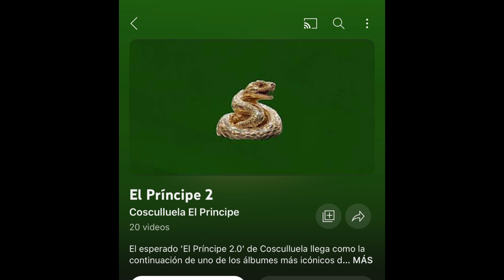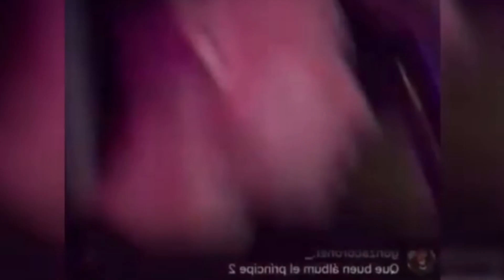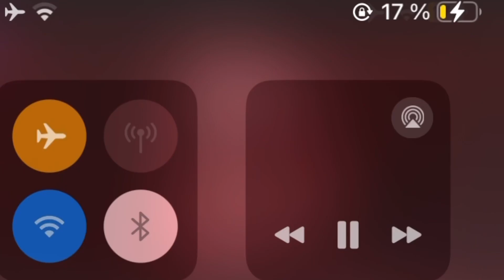Cosculluela le tiro a tempo por esta razón La gran estrategia tras la tiradera (EXPLICACION)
Cosculluela porque le tiro a tempo La gran estrategia tras la tiradera (EXPLICACION)